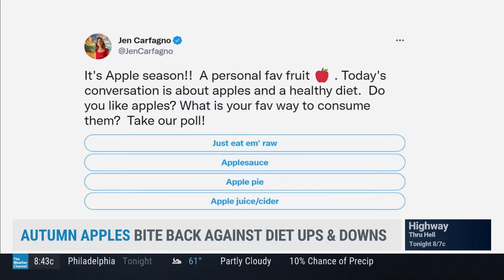The Weather Channel: Autumn Apples Bite Back Against Diet Ups & Down // Karina Heinrich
// About //